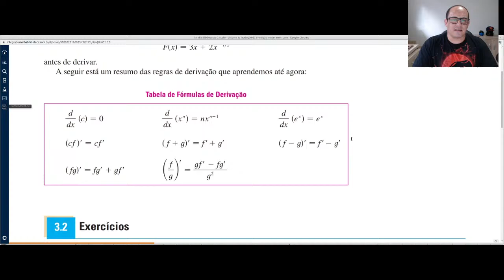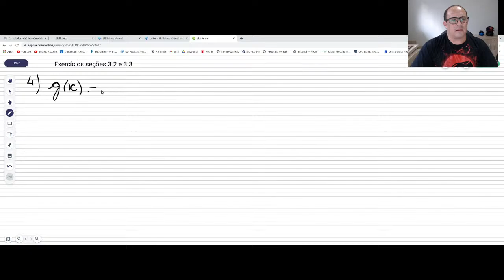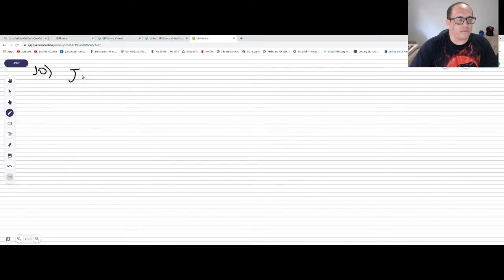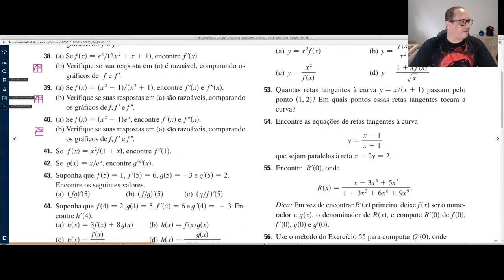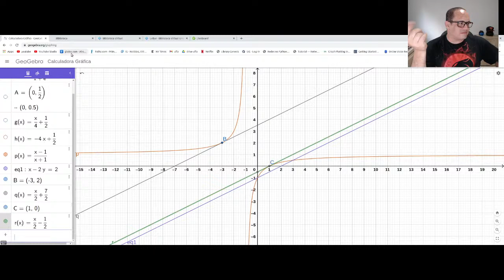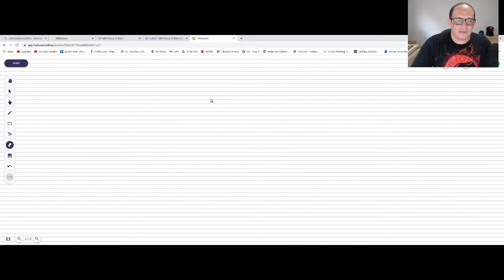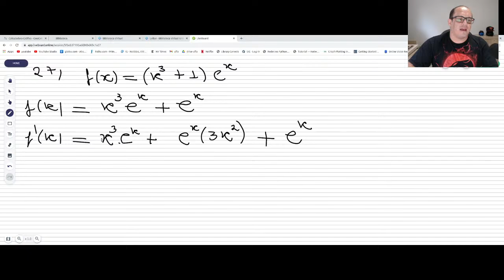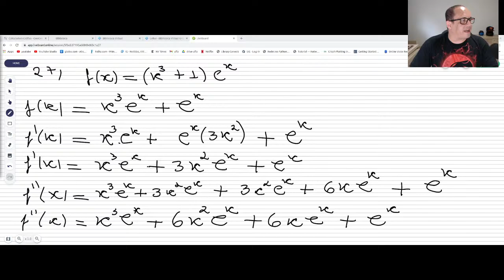Resolução de exercícios - 25/11 - 17h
Resolução de exercícios - seção 3.2 e 3.3